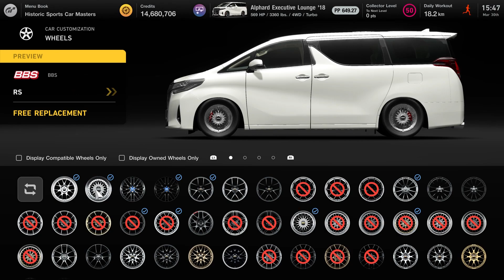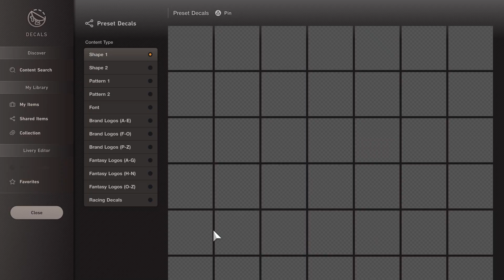GT7 - 569HP Toyota Alphard Build and Test Drive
"Japan's premium minivan that evolved into a high-class luxury car."

This is one of the new car featured on the update 1.31

Car: Toyota Alphard Executive Lounge '18
Track: Tokyo Expressway - Central Clockwise

0:00 Brand Central Showcase
0:50 Tuning Shop
1:45 GT Auto Customization
3:24 Garage Showcase
4:22 Scapes Movies
6:10 Hotlap at Tokyo Expressway
9:29 Replay